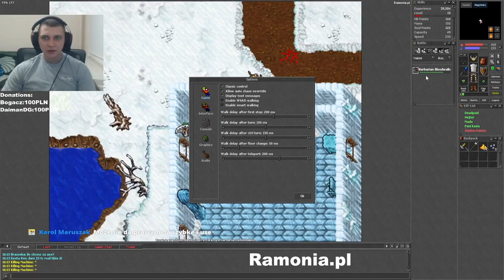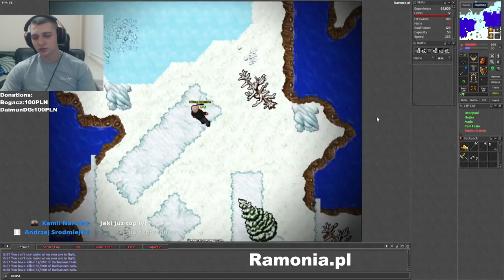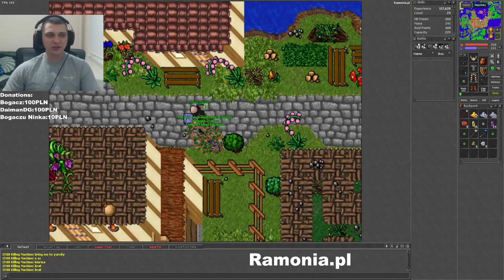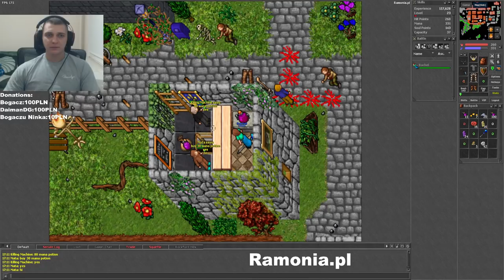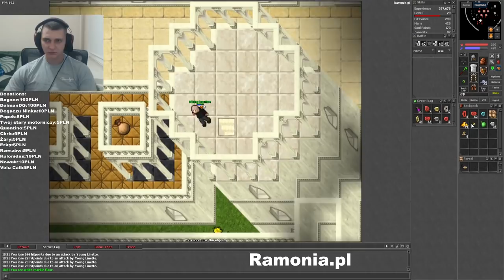PUNIO i PIERWSZE GODZINY NA POPULARNYM ROMANIE! ROMEK POPIJAŁ DOM PERIGNON Z KIELISZKÓW DO WÓDKI 🥴🍾